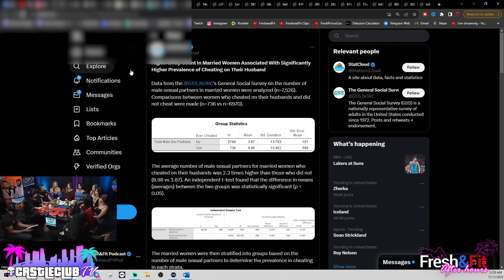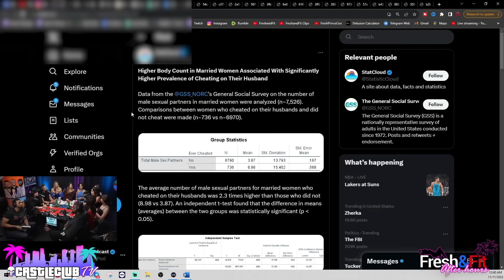OnlyFans Bimbo Screams At Myron For 18 Minutes